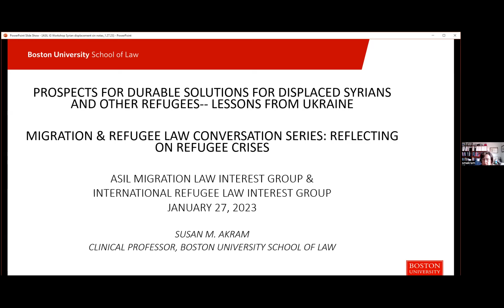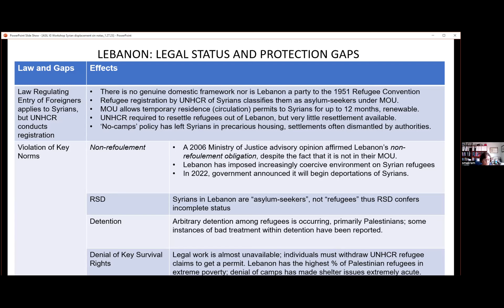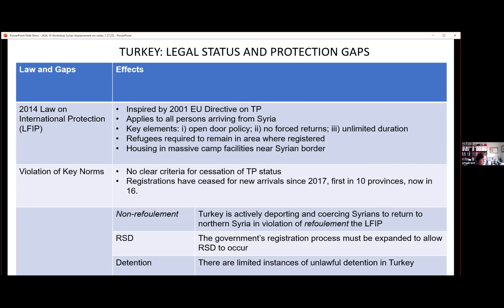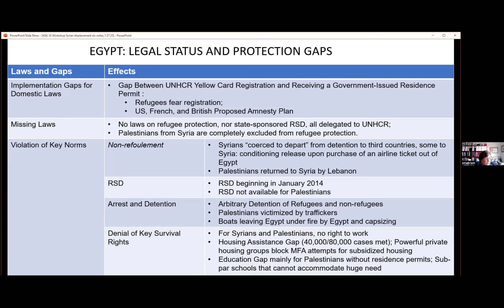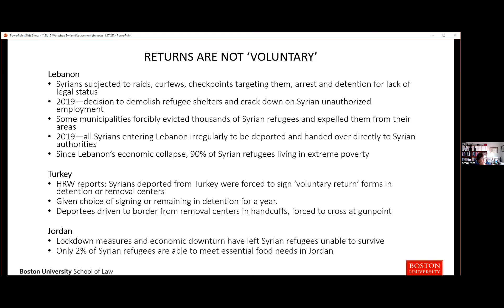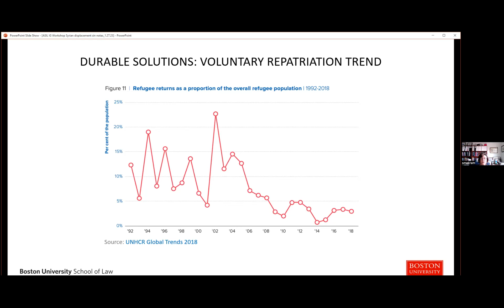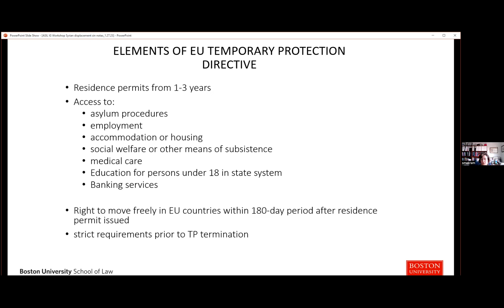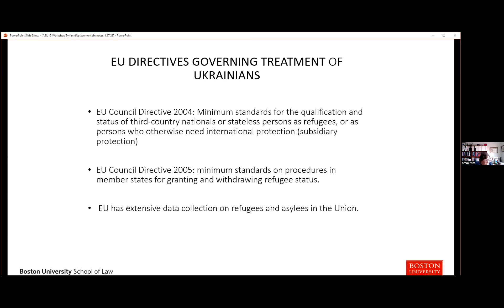Migration & Refugee Law Conversation Series: Reflecting on Refugee Crises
Featuring Susan M. Akram, Clinical Professor of Law, Boston University College of Law

The ASIL Migration Law Interest Group (MLIG) and International Refugee Law Interest Group (IRLIG) invite you to the second event in our Migration & Refugee Law Conversation Series. The series focuses on a current issue in migration and/or refugee law and policy and allows interest group members to engage in an informal and open dialogue with practitioners, academics, and experts in the field.

In our second event, we will be in conversation with Professor Susan M. Akram, a former chair of IRLIG. On the eve of the first anniversary of the war, we will be discussing differences between Responses to Syrian and Ukrainian refugees, and what can be learned from the search for solutions from these two displacement crises.

We look forward to engaging with IG members and other colleagues about strengthening refugee response. This is a virtual event in which all attendees are invited and encouraged to be active participants.